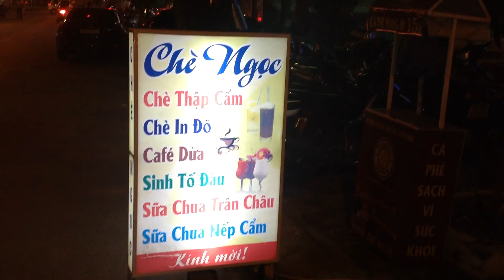Video ( Thăm Quan Tiệm Cafe Cường Thịnh, Ngày 21/9/2014 )